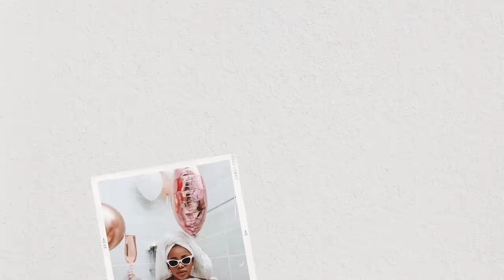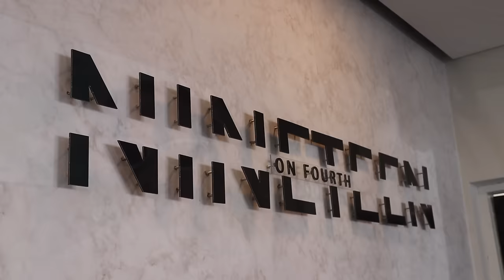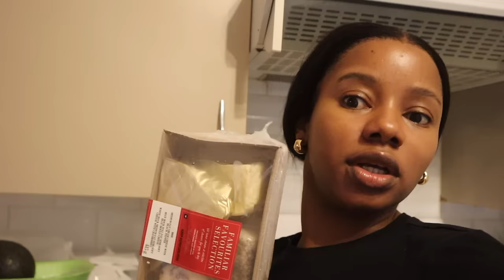Pamela Lately Archive '24 : Episode 3 | Influencer event | Overnight caterer | Hobby | South Africa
Hi Boothangs!

When I am back, I am back!!! We are still clearing up my archives because a lot can happen in 8 months and as mentioned prior, I vlogged and will be sharing the content with you under "Pamela Lately Archive"! This vlog is the most random compilation of events but what I wanted to highlight is how different my life is, from influencer events filled with the most colourful personalities to spending time in the kitchen to painting at home to recenter myself.

We are due for a sit-down video and I cannot wait to catch up with you in an updated Get to know me!